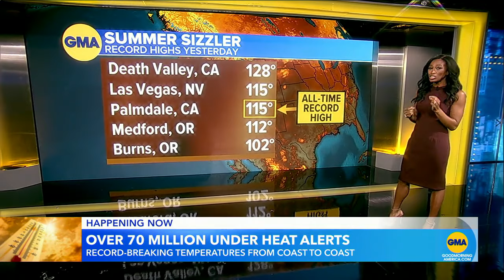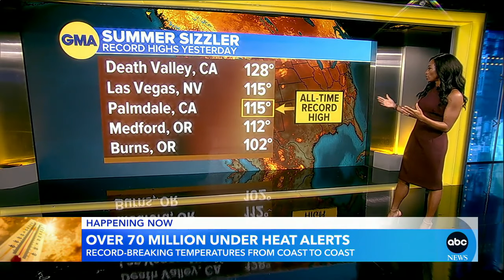Tracking Beryl and record heat from coast to coast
WABC meteorologist Brittany Bell reports on Beryl as it's expected to make landfall in  Texas on Monday morning and the historic heat breaking records in the West.